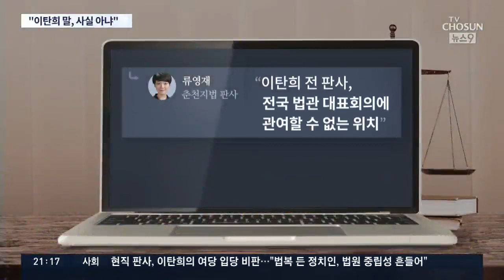이탄희 민주당 입당 두고 법원 시끌…"판사게시판엔 지지자 없어"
4·15 총선 출마를 위해 더불어민주당에 입당한 이탄희 전 판사를 향해 현직 판사가 공개 비판에 나섰습니다. 이 전 판사는 잘 알려진 것처럼 양승태 전 대법원장의 사법행정권 남용 의혹을 처음 폭로한 사람이지요. 그런데 이 전 판사가 한 방송에 출연해 법원내 게시판에 올라온 글 대부분이 자신을 지지하는 글이라고 주장한데 대해 한 현직판사가 발끈 하고 나선 겁니다.